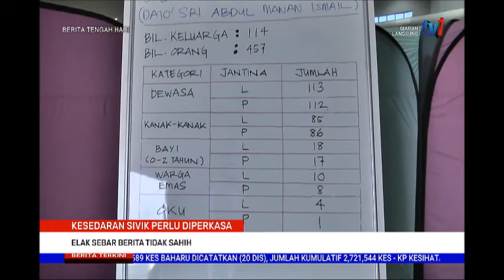21 DIS 2021-BERITA TGH HARI-KESEDARAN SIVIK PERLLU DIPERKASA-ELAK SEBAR BERITA TIDAK SAHIH